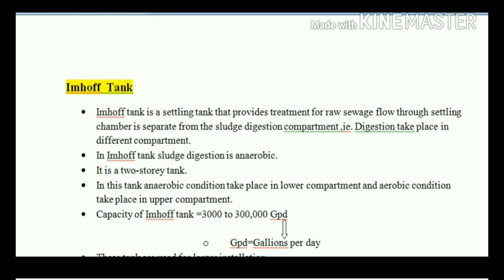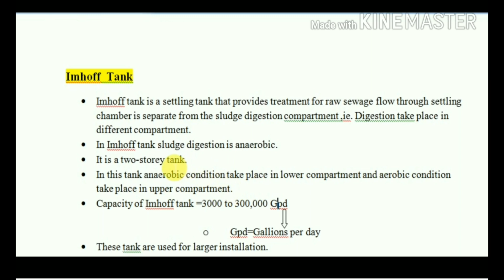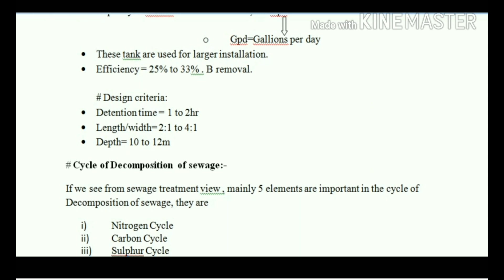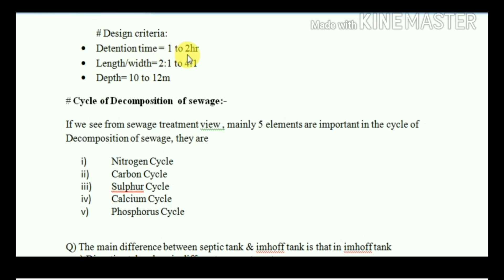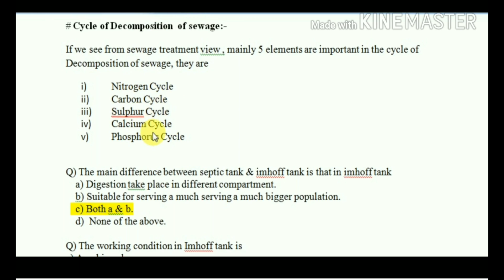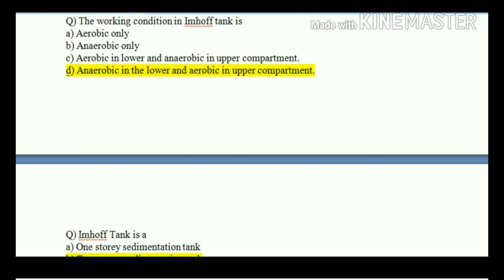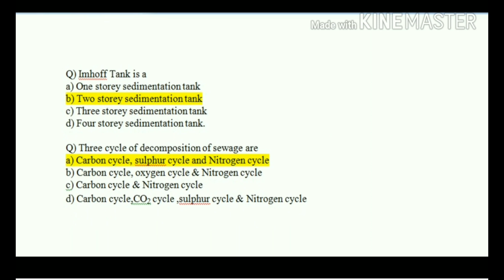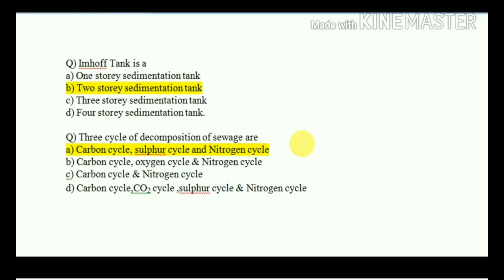Imhoff tank & cycle of decomposition of sewage## Raju Raut.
This video is included the concept of imhoff tank and cycling element of decomposition of sewage. Related questions are also included.

Credit: Er.Kritikant Shah.